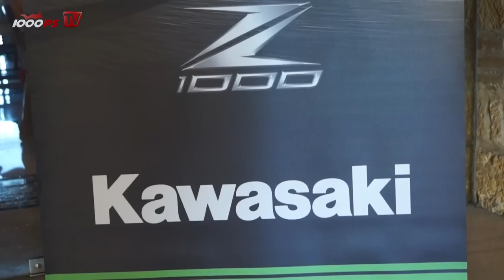Review | Prueba | Kawasaki Z1000 2014 - Action & Details English + Español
1000PS tested the new Kawasaki Z1000 in Spain for you.

1000PS ha tenido el placer de montarse encima de la nueva Kawasaki Z1000 en España. Esperamos que te diviertas con la prueba de esta "súper naked".

Te dejamos también con el vídeo de la aceleración de 0 a 200 km/h: